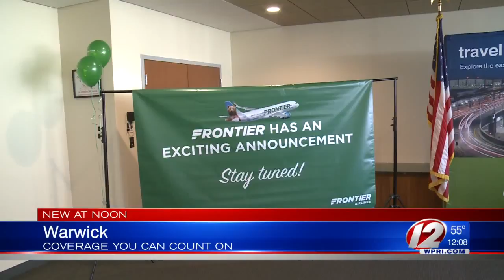TF Green Airport announce a new nonstop flight to Myrtle Beach, SC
Frontier Airlines made the announcement Wednesday morning that they'll be offering three flights a week to Myrtle Beach starting May 20.